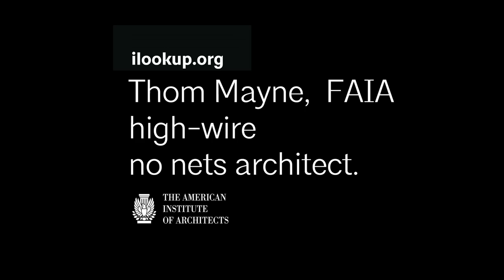Thom Mayne, FAIA high-wire no nets architect